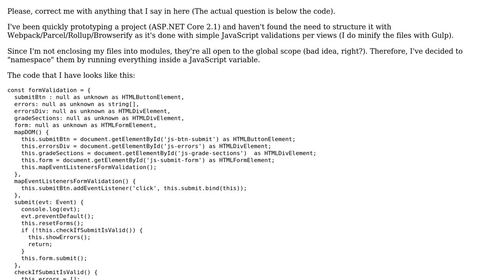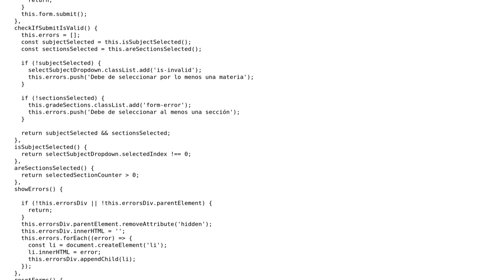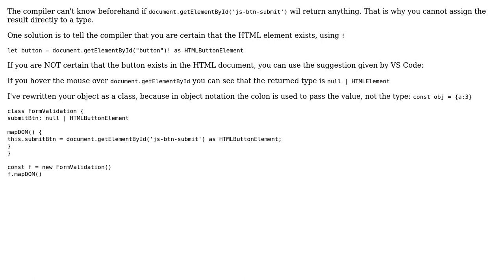Code Review: TypeScript 3 form validation object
With thanks & praise to God, and with thanks to the many people who have made this project possible! | Content (except music & images) licensed under CC BY-SA | Music | Images & others | With thanks to user Kokodoko user Jose A and the Stack Exchange Network Trademarks are property of their respective owners. You are responsible for your own actions.